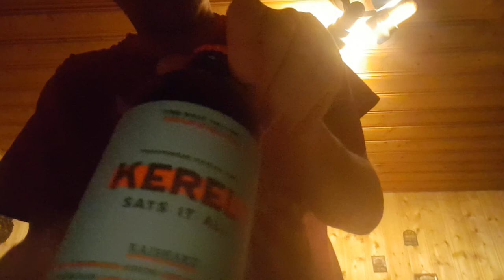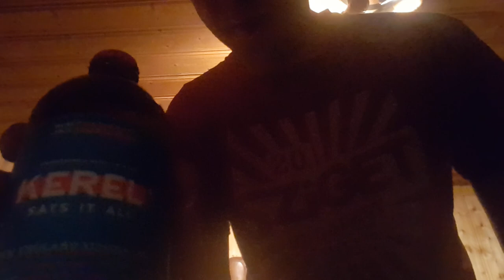Unboxing Brewery Packs von Triporteur und Kerel